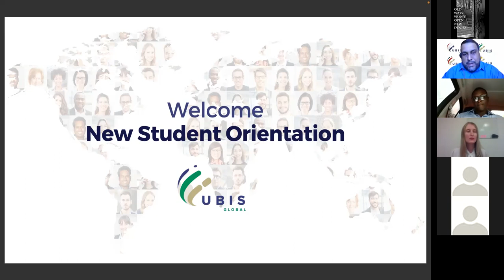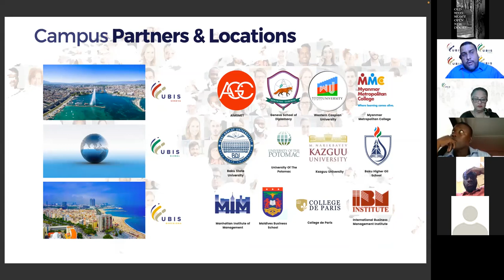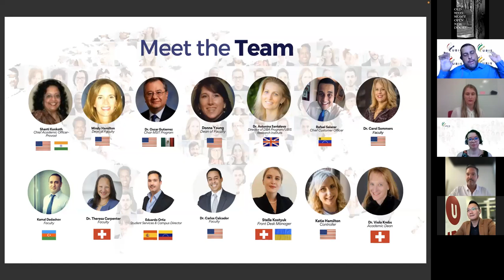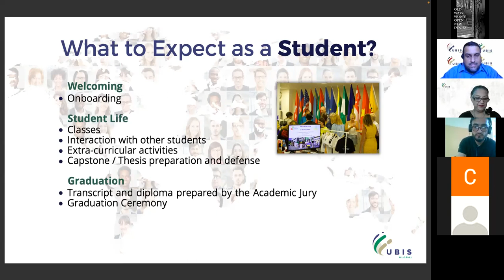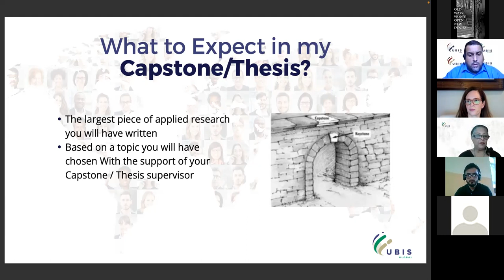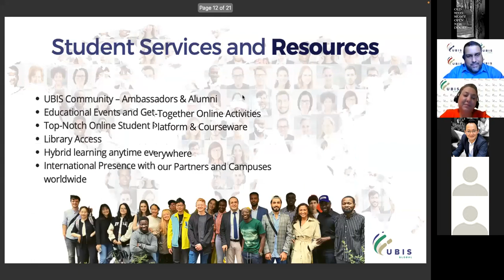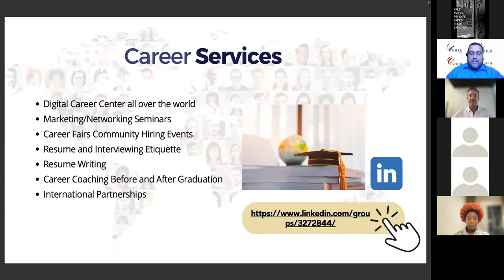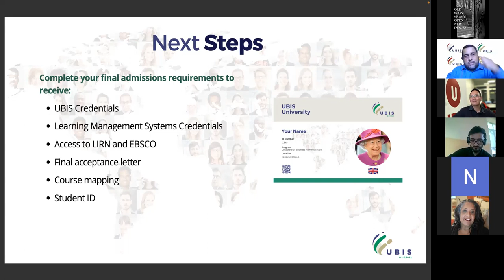UBIS - Welcome New Student Orientation Bachelors and Masters